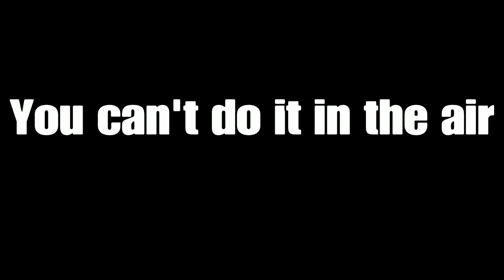SUPER HELPFUL TRICK! | Fortnite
In this video I am going to show you guys a super helpful building trick (for example to cross loot lake).